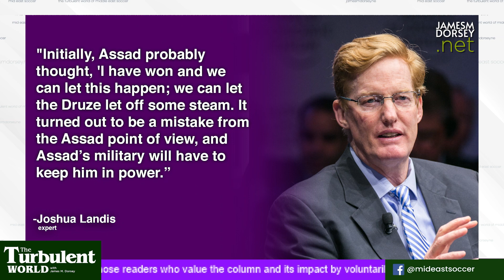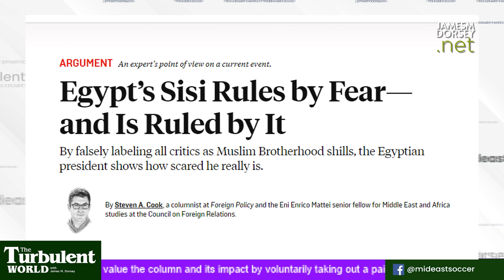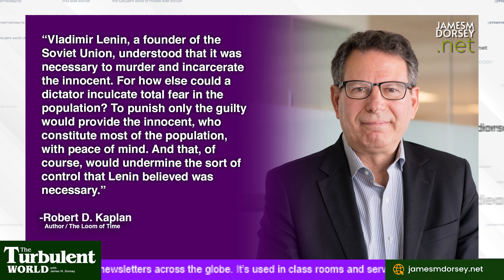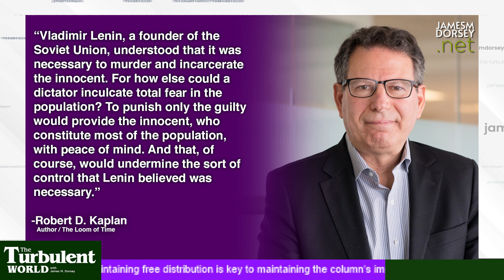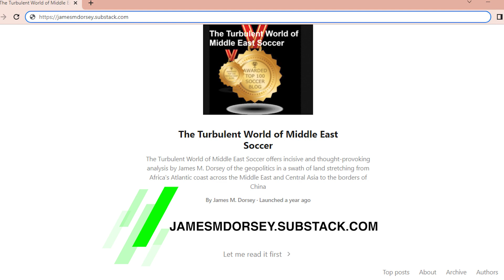Arab Winter? What Arab Winter?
Protesters in Syria, Bahrain, Libya, Iran, and Israel are dashing autocratic and authoritarian hopes of a prolonged winter.

In response, Arab autocrats are scrambling to squash what they fear could evolve into a third wave of protests in little more than a decade. The autocrats have deployed tools ranging from cracking down on street protests to increased repression, engaging in perfunctory dialogue, making concessions, and offering economic aid to defuse exploding and potential future powder kegs.